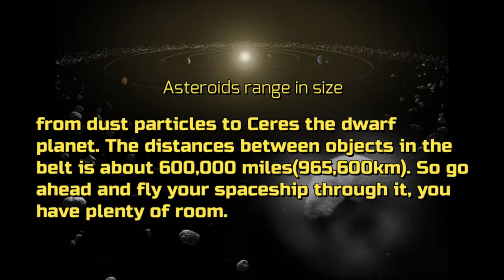5 facts about the Asteroid Belt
The asteroid belt. Across the vastness of our solar system between our warm inner system and the cold outer system lies this incredible expanse of rocky objects. Metals and minerals are abundant here. Perhaps mankind's future is here?